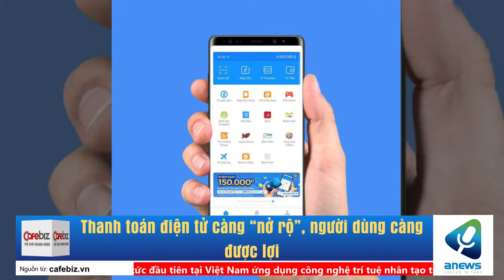Thanh toán điện tử càng “nở rộ”, người dùng càng được lợi